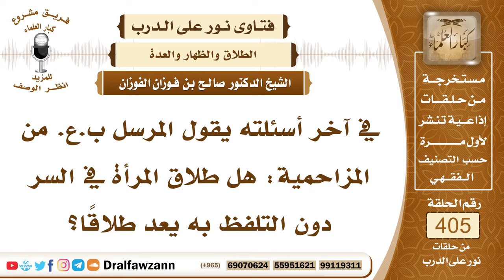5382- حكم الطلاق بالنية فقط دون التلفظ به - الشيخ صالح الفوزان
"5382- في آخر أسئلته يقول المرسل ب.ع. من المزاحمية: هل طلاق المرأة في السر دون التلفظ به يعد طلاقا؟
الجواب: لا يعد طلاقا إلا ما تلفظ به، أما ما نواه بقلبه ولم يتلفظ به فإنه لا أثر له ولا اعتبار له.
السيرة الذاتية :
للاشتراك في قناة الشيخ صالح الفوزان

14_ الشيخ محمد أمين الشنقيطي
يتيوب

15_سماحة المفتي عبد العزيز آل الشيخ
 يوتيوب

رئيس الفريق
لمشروع كبار العلماء